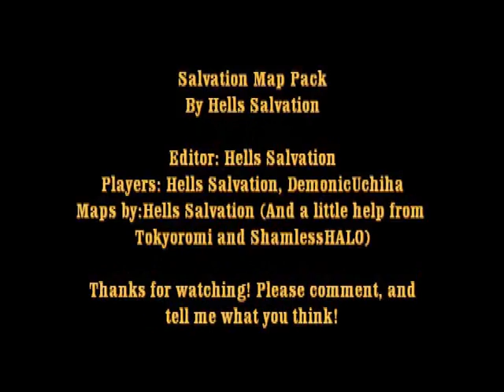Salvation Map Pack for Halo Reach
My first three maps I've ever uploaded onto Youtube. Not feeling too confident. I'll be putting up some download links soon, if people like these. :D